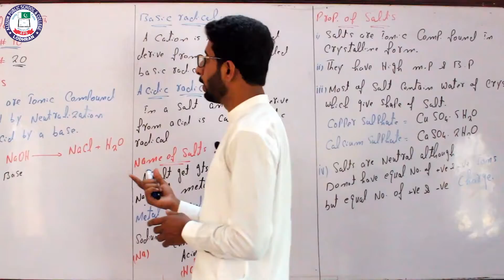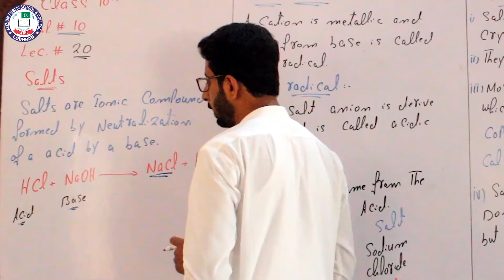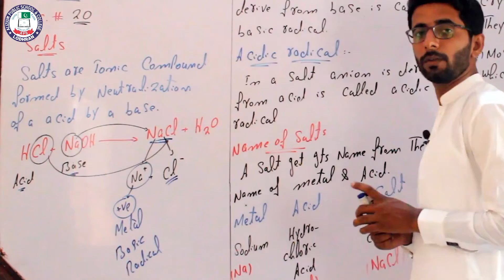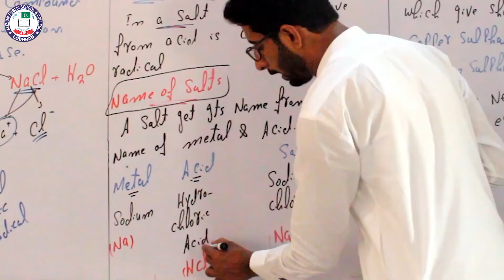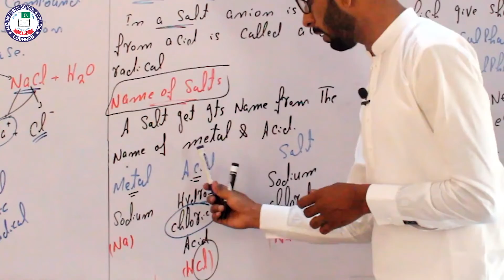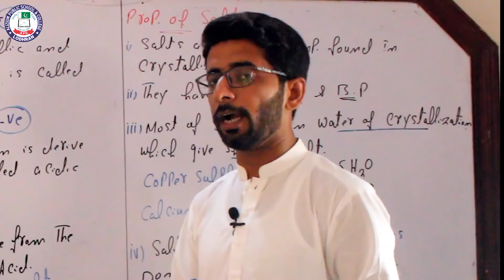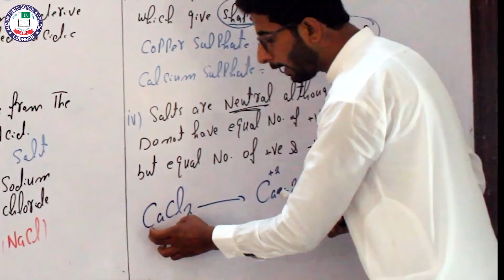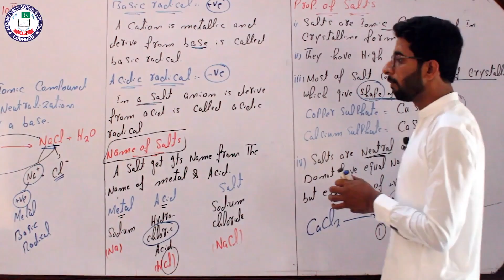20 Chem 10Th 1